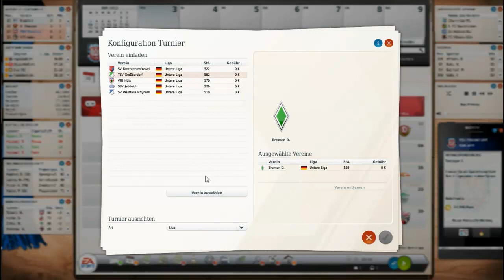Let´s Play Fußball Manager 13 #16 Länderspiel Pause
Na Endlich gehts los wie angekündigt in der lets play übersicht habt spaß

Publisher/entwickler: EA Sports
Genre: Sport